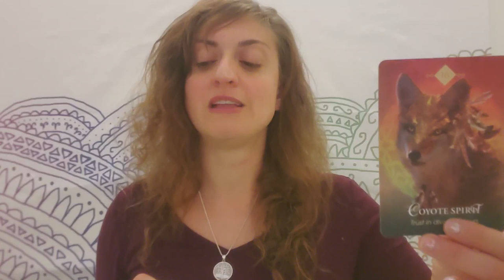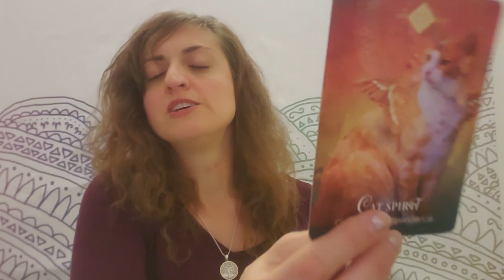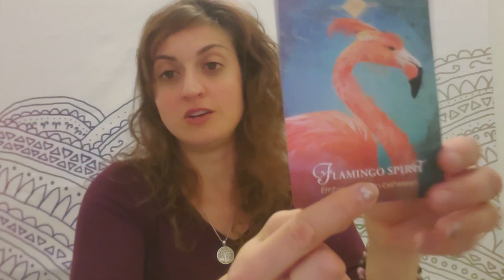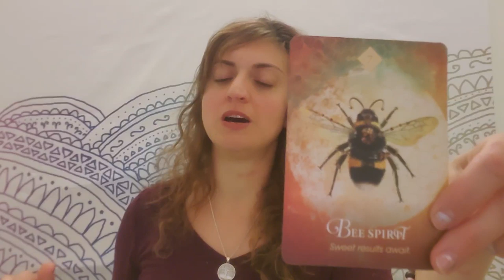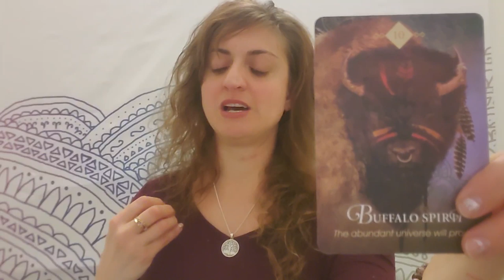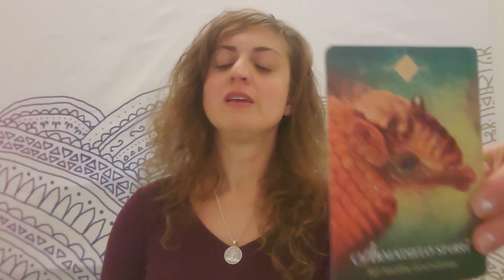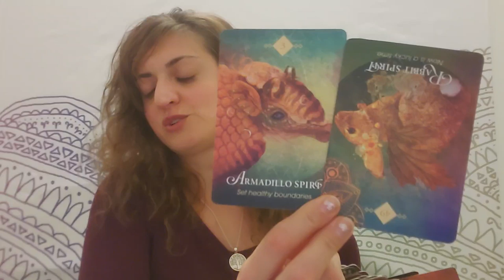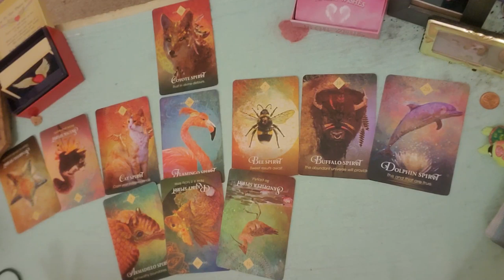♉ Taurus: They taught you the hard way ♉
PERSONAL READINGS
Recorded $100
In the body of the email specify:

FB: Born without Boundaries Tarot